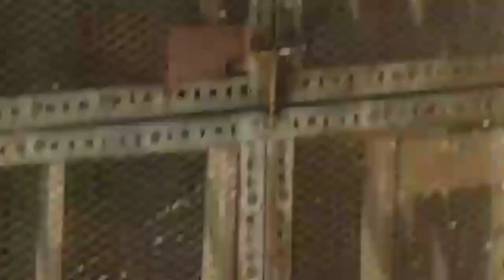Arif Malik k Kabootar 4-12-2019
Racing pigeons of Arif Malik, (Ustad Chandi Talim)  Bhajanpura,  New Delhi on 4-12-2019